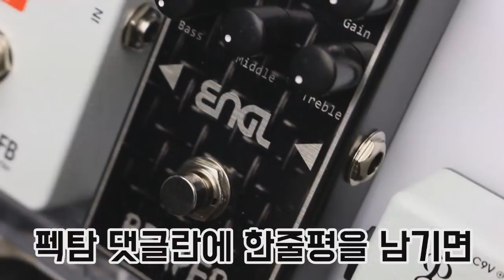Catalinbread 이펙터 Fomula 5F6